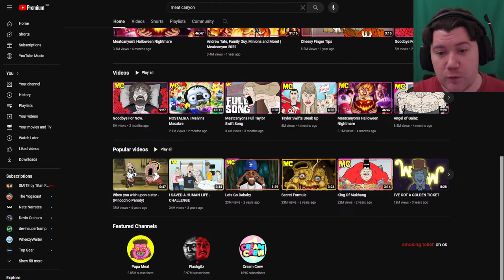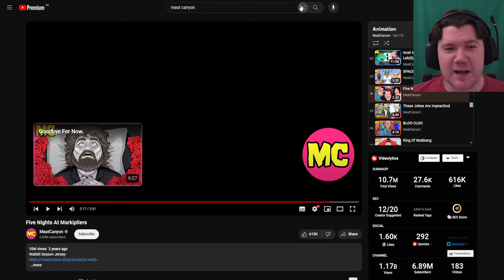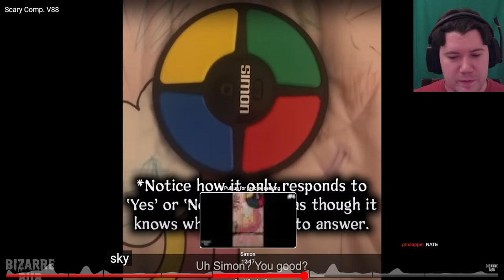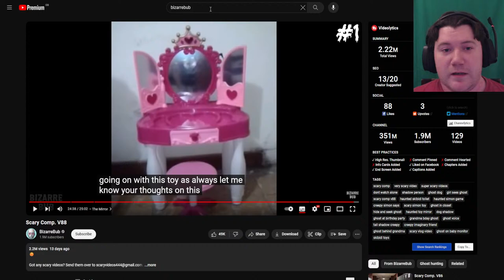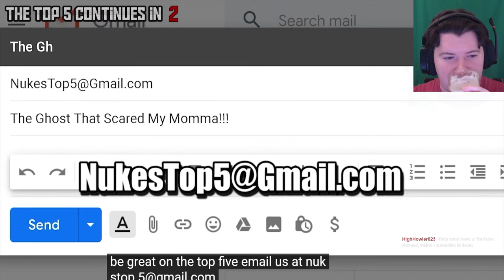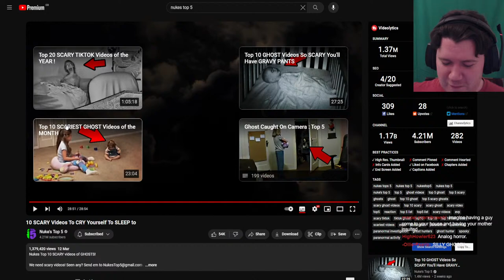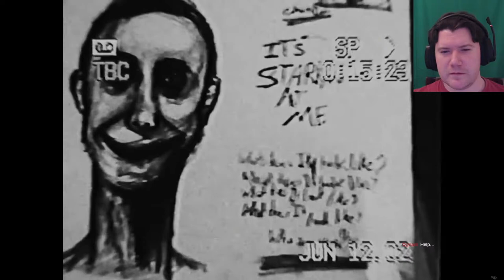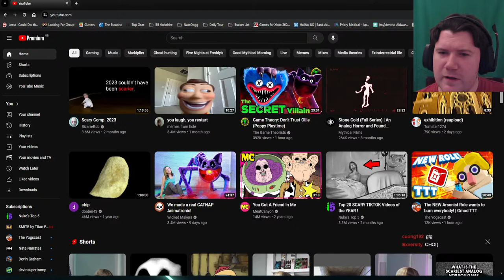Spooky Saturdays Watch Stream #1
Time for more watching! Starting with Meat Canyon and going from there! Come hang!